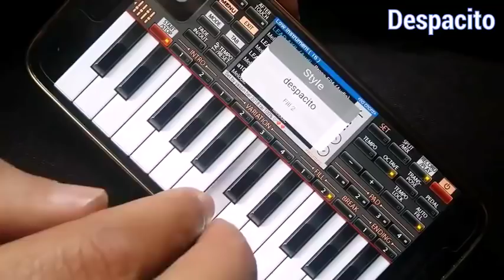Music Player Pro - high quality music experience, Millions of songs（005）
Do you like MUSIC 💕💛💚💙💚💛 Special News for your Phone! You can have high quality music experience with this player. Millions of songs, fast new music release, floating & resize your music videos... Free to install now!🔥🔥🔥